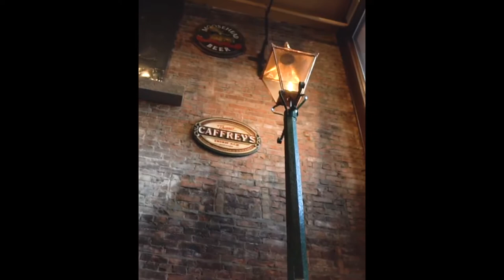Edmonton Uncovered - Episode 6 Trailer - The Craft and Cork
Many people struggle with the time, financial obstacles, and all kinds of realty advice when it comes to buying or selling a home.

At clubhouse group, we work tirelessly to make the process seamless, and the experience enjoyable.  So you can focus on what’s important to you. Creating new memories and traditions with those you love, in the home that you love.  It’s what every person deserves... and frankly, it’s what you deserve.

Let clubhouse group get you home.

We are your realtors for finding a new home, renovation project, flip or infill development, and commercial property investment.

clubhouse group is on Whyte Avenue in the heart of Old Strathcona interviewing Geordie, one of the owners of The Craft and Cork.  This pub supports local distilleries and craft breweries.  The food menu has a twist and is horror move based 👻.